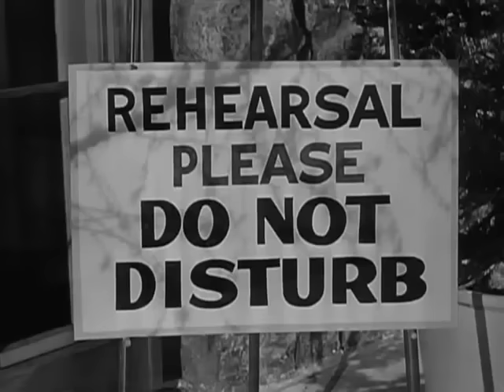Chattanooga choo choo - Glenn Miller (1941)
Alton Glen "Glenn" Miller (1 March 1904; disappeared 15 December 1944; declared dead 16 December 1945) was an American big band conductor, arranger, composer, trombone player, and recording artist before and during World War II, when he was an officer in the US Army Air Forces. His civilian band, Glenn Miller and His Orchestra were one of the most popular and successful bands of the 20th century and the big band era. His military group, the Major Glenn Miller Army Air Forces Orchestra, was also popular and successful.